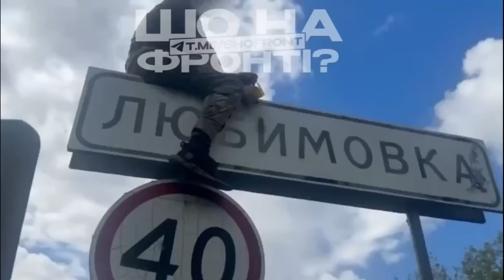Rusia Mulai Kirim Pasukan Besar ke Kursk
Sejumlah video menunjukkan  kendaraan lapis baja, sistem roket peluncur ganda  dan truk penuh tentara berlomba untuk memperkuat wilayah tersebut.